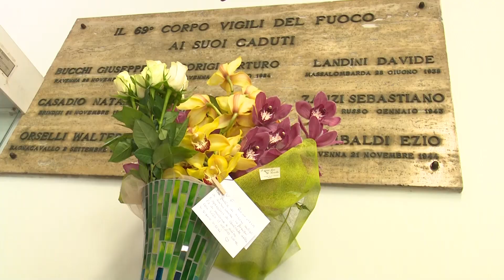RAVENNA: Vigili del Fuoco, un minuto di silenzio per i morti di Alessandria | VIDEO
Oggi è stato osservato un minuto di silenzio nelle caserme dei Vigili del Fuoco di tutta Italia in ricordo dei colleghi morti lunedì notte ad Alessandria. Noi siamo stati in quella di RavennaMercoledì mattina, ore 12, in tutta Italia i vigili del fuoco, o almeno, quelli che non sono impegnati in operazioni di soccorso, abbassano l’elmetto, incrociano le braccia e osservano un minuto di silenzio. Un omaggio ai loro colleghi deceduti lunedì scorso ad Alessandria dove un’esplosione in una cascina abbandonata ha causato la morte di tre di loro, assieme al ferimento di altri due pompieri e un Carabiniere. Un episodio su cui deve ancora essere fatta piena chiarezza.Un lavoro che spesso viene fatto tra mille difficoltà e che, denunciano in molti, non è riconosciuto a dovere. 1200 euro lo stipendio mensile di un vigile del fuoco, sempre pronto a fare il suo “eroico” dovere in qualsiasi condizione.